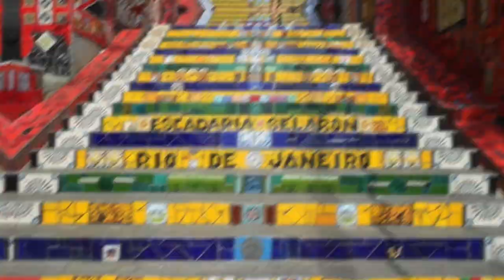Me atacaron con un cuchillo en Brasil y huí con la policía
Así fue este tremendo susto y de la cuál les quiero contar.